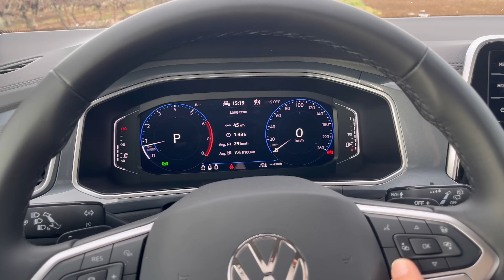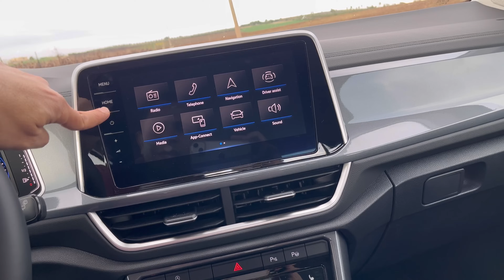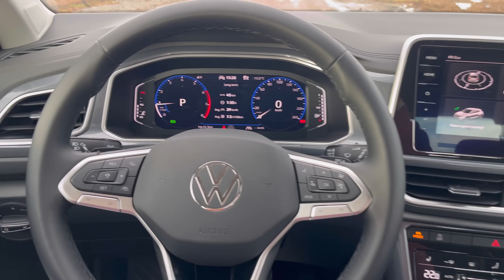אאודי Q2 עם לוגו עממי ותמורה טובה יותר לכסף? פולקסווגן טי רוק במבחן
יבואנית פולקסווגן מצטרפת לגל הג׳יפונים המשפחתיים הקומפקטיים ומשיקה את ה T-roc באיחור ניכר מהעולם, עם מנוע טורבו 1.5 ליטר, אבזור עשיר כסטנדרט ומחיר החל מ-170 אלף שקל. האם זה מספיק לו מול המתחרות בקטגוריה?